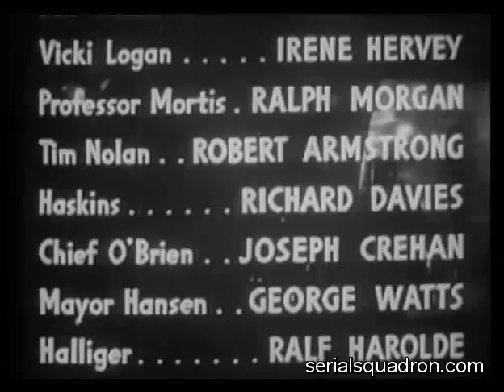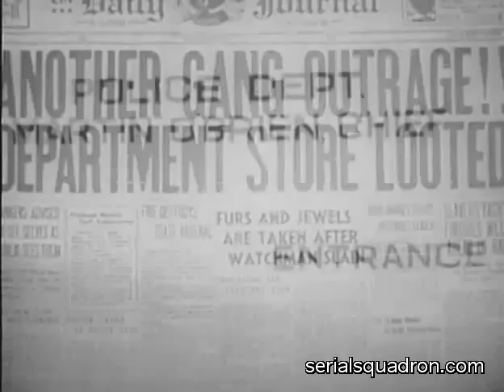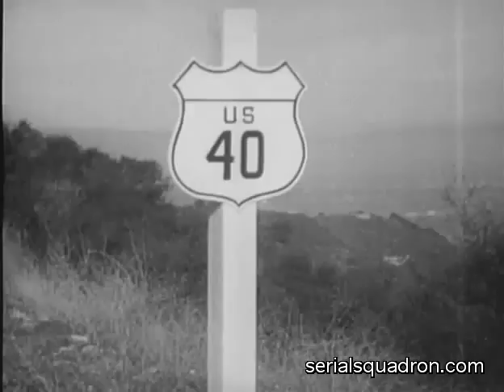GANG BUSTERS exciting pulp-action cliffhanger Chapter 3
Genuinely great pulp-action crime cliffhanger from Universal that has aged well and has a great hook -- crimes are being committed across the city but their descriptions and fingerprints match those of DEAD MEN. And you know what -- it's TRUE -- in order to qualify to join Dr. Mortis's gang of "murdered men" who operate from a secret hideout under the subway line -- you have to DIE! A thrilling melodrama from start to finish and one of the best classic cliffhangers ever.